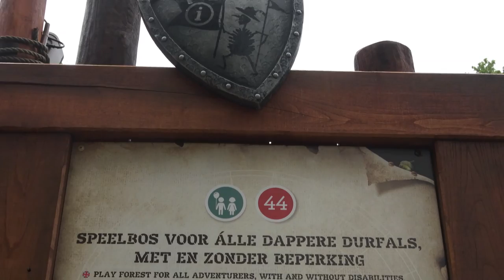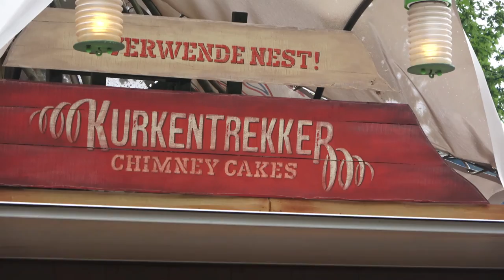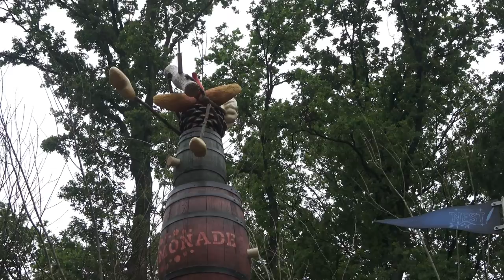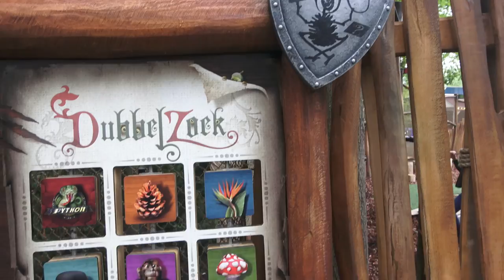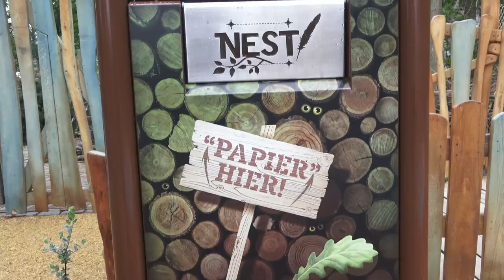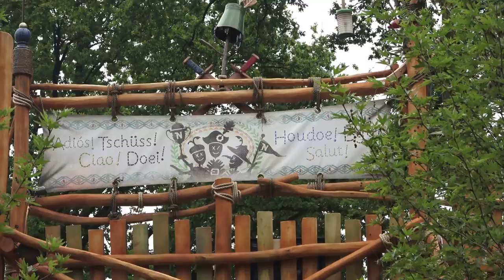speel bos nest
Een bijzonder speelbos waar alle dappere durfals, met en zonder beperking, grote daden nastreven en zich voorbereiden op hun eerste achtbaanervaring. Strijd met de Draak door ervan af te glijden, baan een weg door de ruige bouwsels, betreed het vlonderpad en speel op het waterbed!

volg mij ook op:

tiktik:    eftelingswonder